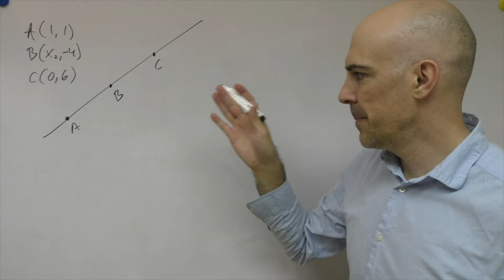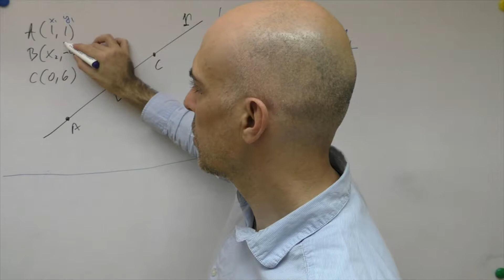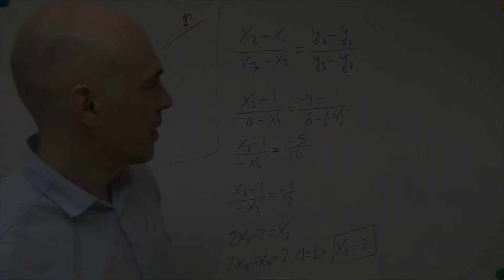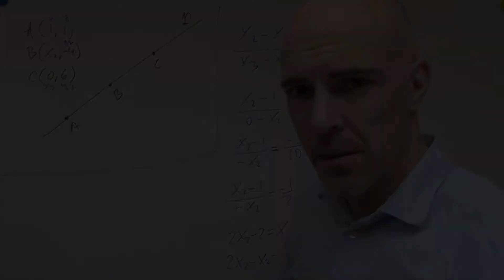▷ ECUACIÓN DE UNA RECTA QUE PASA POR TRES PUNTOS COLINEALES. Aplicación. Coordenada desconocida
Hallar la coordenada de un punto desconocida sabiendo las coordenadas de otros dos puntos. Todos los puntos están sobre la misma recta.

Este ejercicio puede ser resuelto de varias formas. Nosotros aquí lo resolveremos usando la ecuación de tres puntos que pasan sobre una recta.

Simplemente escribimos la expresión e introducimos en ella los datos conocidos: las coordenadas de los tres puntos, menos una, la coordenada x del punto B.

Obtendremos una ecuación de primer grado sencilla. Despejamos el valor de la x y listo.

Hasta pronto.